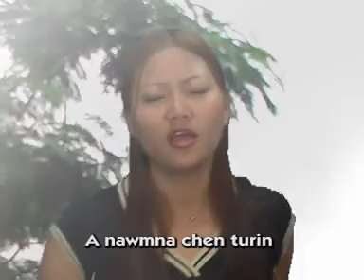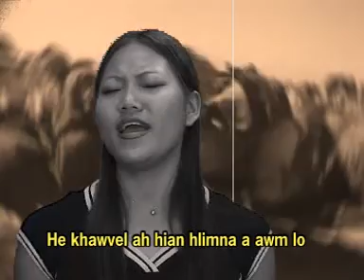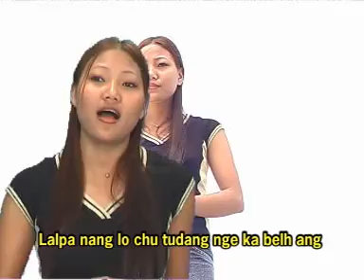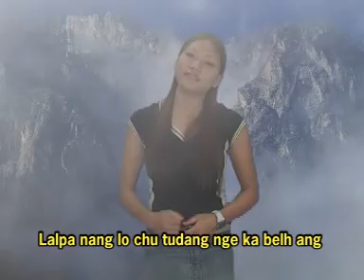Linda- Nang lo chu